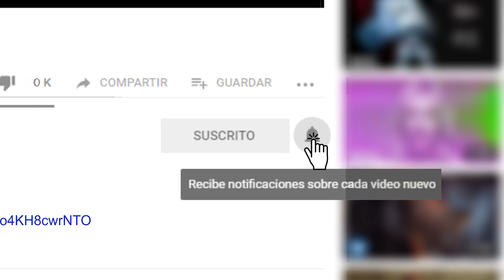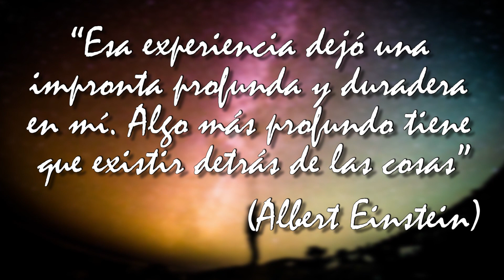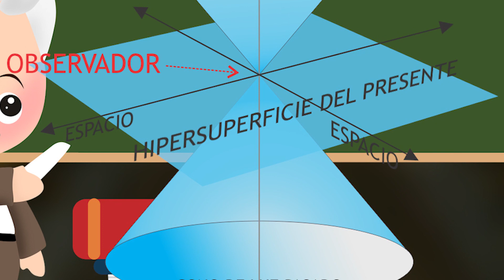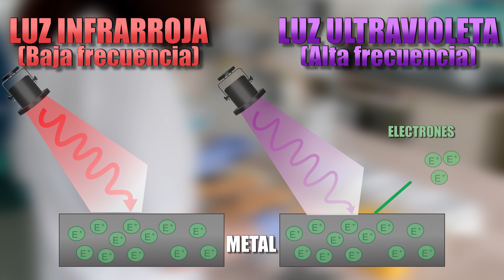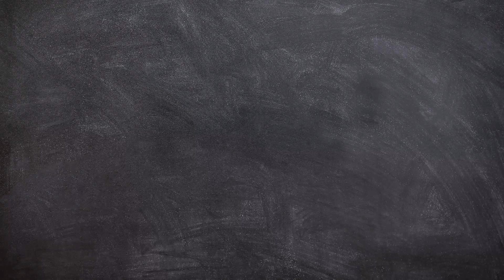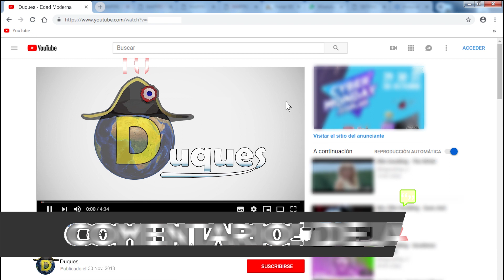⚛ 👴🏻 ALBERT EINSTEIN 🚀 | Biografía en español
🤔🤔 ☑☑  Quien fue Albert Einstein❓ ☑☑ Porque se lo considera el científico mas famoso del siglo XX❓ Conoce la biografía de Einstein en este resumen de poco minutos sobre su vida❗
▼▼ DESPLEGA para ver las FUENTES DE INFORMACIÓN y MAS▼▼ 😃
👍 Tu like se agradece y nos ayuda! 👍

► La TRANSCRIPCIÓN 📖 completa de este vídeo podes encontrarla en nuestro sitio web dandole clic aquí:  (PRÓXIMAMENTE)

►ÍNDICE DE TEMAS EN EL VIDEO
   ✪ 0:46 - NACIMIENTO
   ✪ 1:31 - IDEOLOGÍA
   ✪ 2:26 - HECHOS
   ✪ 6:19 - FINAL
   ✪ 6:42 - IMPACTO

- Este vídeo pertenece a la serie:
🎥 "📕 GRANDES PERSONAJES" 🎥

► ¡No te pierdas ninguna novedad de nuestro canal! Si te gusta aprender de historia, ciencia, civilizaciones, arte, musica, resumenes de cuentos y mucho mas... SEGUINOS!